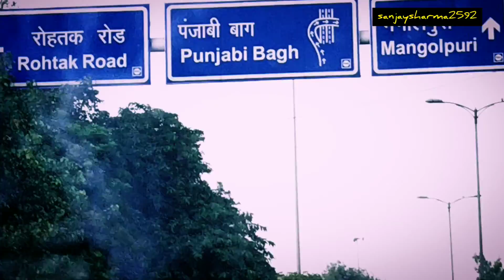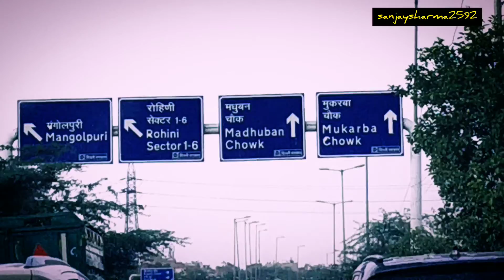Delhi Dairy | Enjoy delhi road | Delhi Lockdown | Delhi Unlock | Delhi road ki ek jhalak